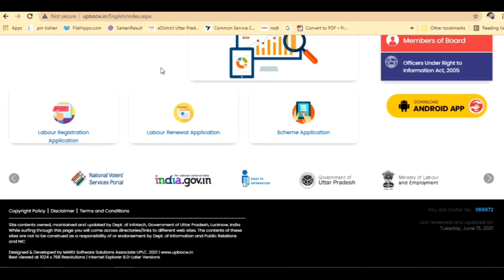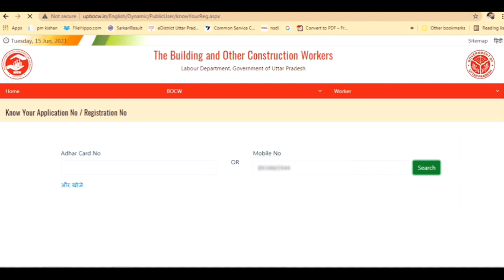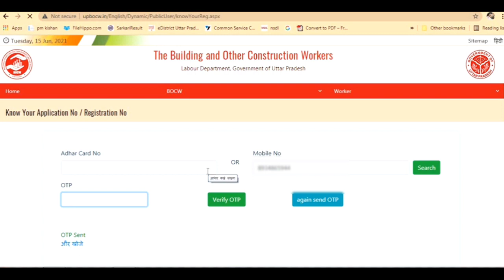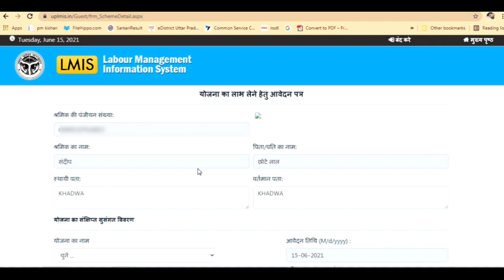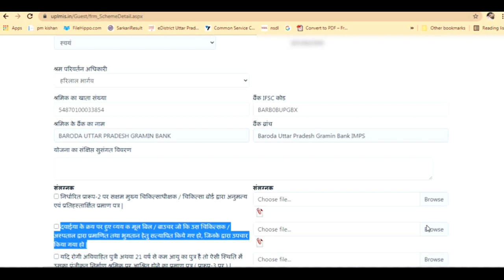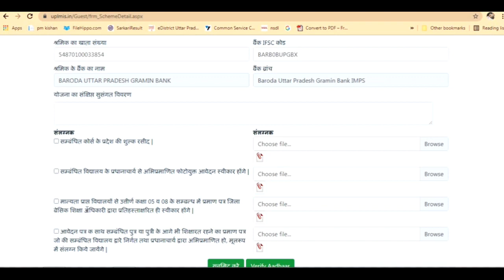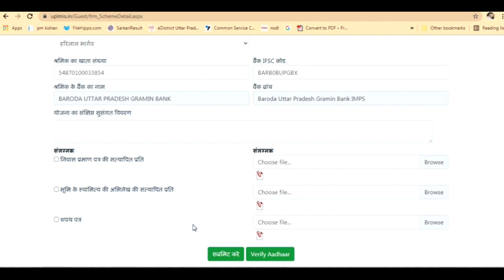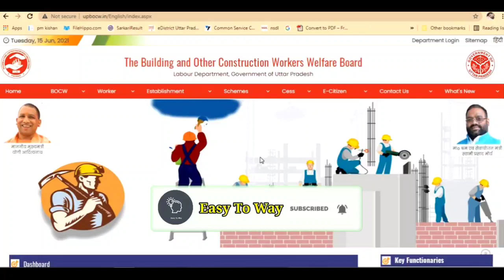shram vibhag online registration up,shram vibhag online registration up 2021, by easy to way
Hello Good morning Friends .

So that our video can reach you as soon as possible

जिससे हमारी विडियो आप के पास जल्द से जल्द पाहुचे

Thanking You